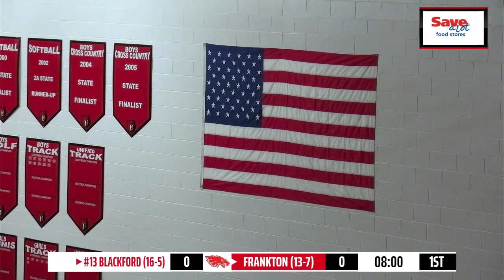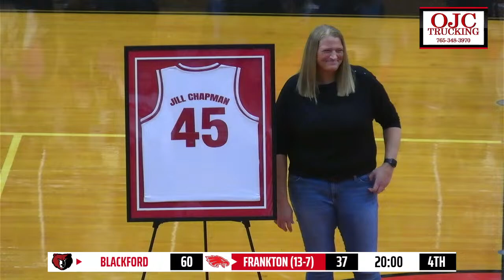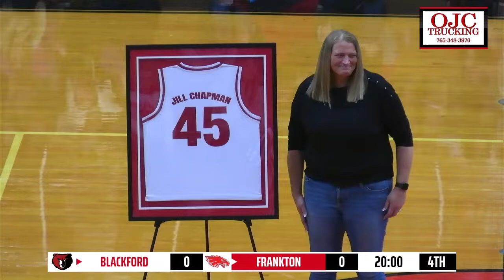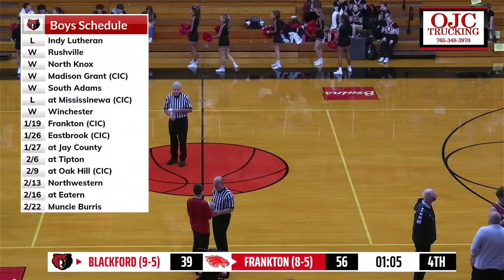Girls and Boys Basketball vs. Frankton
00:00:00 End of Girls JV
00:32:08  Girls Varsity
02:28:53 Boys Varsity